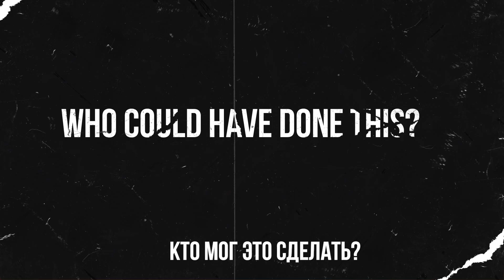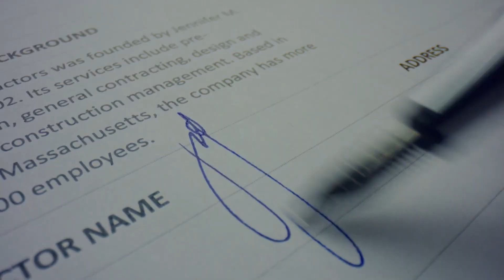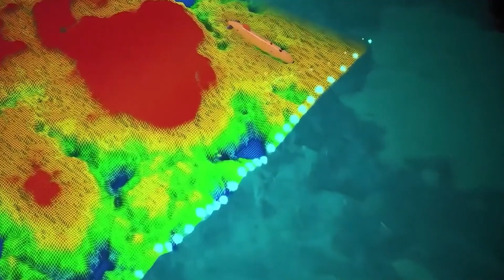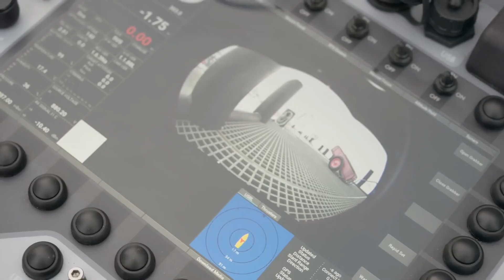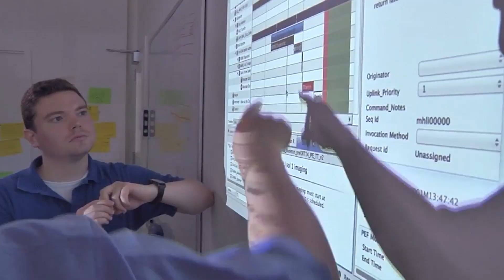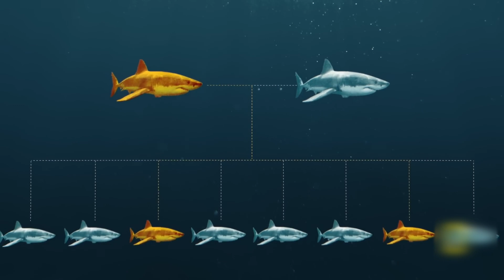Акула С Укусом За Пределами Воображения Напала На Дрон!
Исследователи столкнулись с необъяснимым явлением в Голубой дыре Белиза. После атаки неизвестного морского хищника на подводный дрон, следы укуса оставили всех в шоке. Радиус превышает все известные размеры, а команда Discovery приняла решение не продолжать съёмки в этой зоне. Узнайте, какие гипотезы строят учёные и почему это событие вызвало бурные обсуждения в научных кругах. Может ли это быть доказательством существования нового вида акул или даже выжившего мегалодона? Погрузитесь в мир тайн океана вместе с нами!

00:00 Вступление
01:03 Камера против хищников
02:12 Радиус, который не укладывается в науку
03:16 Кто мог это сделать?
04:20 Почему они отказались?
05:30 Секреты дронов Discovery
06:38 Исчезнувшие подводные камеры
07:49 Съёмки в голубой дыре
08:59 Когда железо гнётся
10:03 Молчащие глубины
11:09 Гипотезы и догадки
12:22 Голос науки
13:35 Всё было иначе?